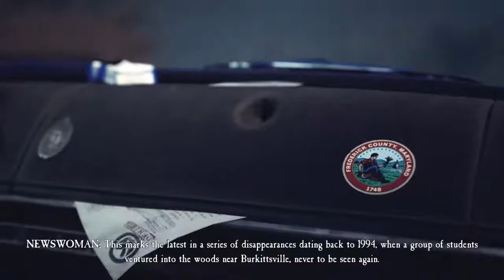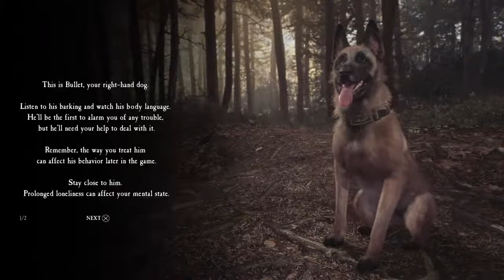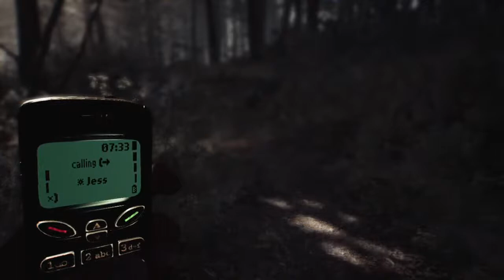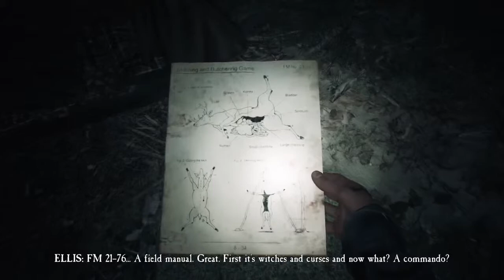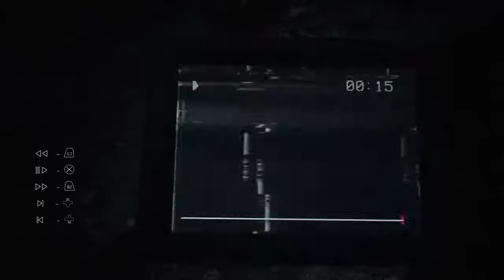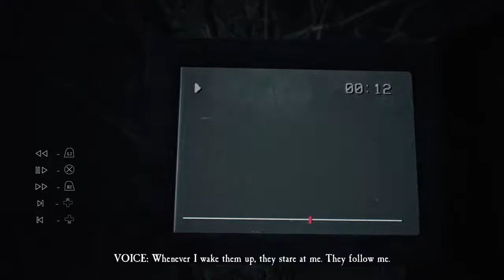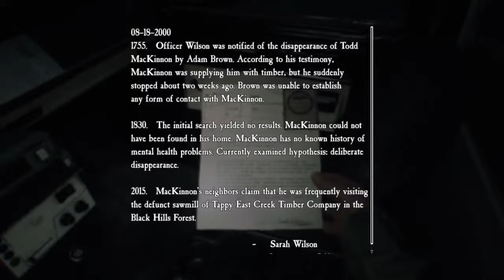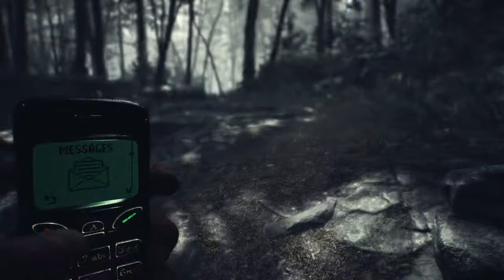Lets see how scary this game is- Blair Witch Part 1